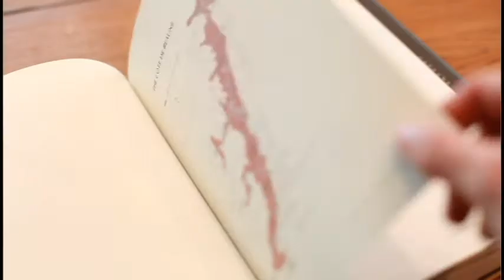Vine Arts Wine Review #2: Alex Gambal Savigny-lès-Beaune Vieilles Vignes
Questions and answers will be posted in the description.

Producer: Alex Gambal
Country: France
Region: Burgundy
Sub Region: Savigny-les-Beaune
Grape: Pinot Noir
Vines: 50 years and older
Vintage: 2010
Quantity Received: Extremely Limited (less than 2 cases left)